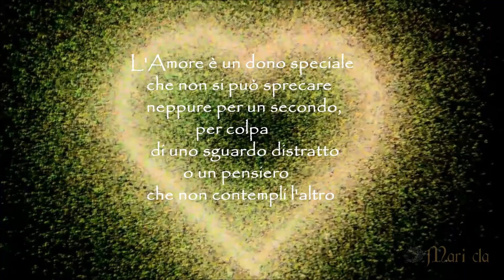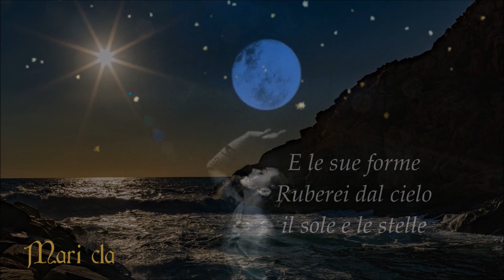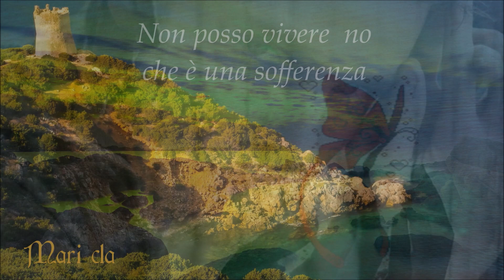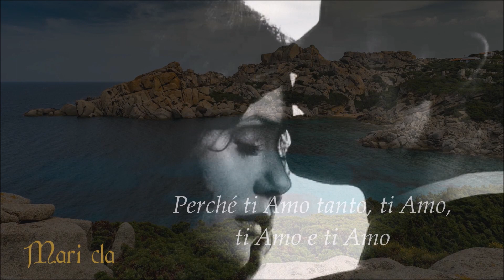Andrea Parodi & Al Di Meola ✫♡❤♡❤.✫ No Potho Reposare (Traduzione)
"Sangue e furia.
Ecco cosa deve scorrere nelle vene quando si Ama,
altrimenti lasciate perdere"

Video Tributo ad Andrea Parodi,  un artista di musica e di vita con una delle voci più belle di sempre, figlia di una terra meravigliosa, la Sardegna,  di cui  Andrea è stato una delle sue stelle più luminose.
 Un artista dalla voce celestiale con una professionalita e sensibilita superlativa purtroppo volato via troppo presto!

La poesia «A Diosa», meglio conosciuta con il suo primo verso «Non potho reposare», è opera di Salvatore Sini, noto come Badore Sini, avvocato affermatosi come scrittore e soprattutto come poeta. Viene musicata da Giuseppe Rachel, direttore della banda musicale di Nuoro. La poesia musicata è ancora oggi una delle esecuzioni immancabili nelle esibizioni di tutti i cori polifonici sardi. Il titolo originale della canzone sarda più famosa era “A diosa” - Dai diari inediti del suo autore, il poeta Badore Sini di Sarule, emergono i rapporti con il musicista Giuseppe
Rachel e la storia di come nacque il canto che nel tempo è diventato la colonna sonora della Sardegna.
 La prima esecuzione in assoluto del brano avvenne il 3 ottobre del 1915, in occasione di un lavoro drammatico, dato in teatro a favore dei richiamati che partivano per la prima Guerra mondiale. Una canzone, nata dunque in un clima di guerra, e di conseguenza di mobilitazione e di addii. Indubbiamente un clima simile a quello che si respirava allora in tutta l’Italia, e che sull’onda di quelle stesse emozioni portò alla nascita di tante canzoni di guerra.
Negli anni Sessanta “Non potho reposare” divenne il cavallo di battaglia dei cori polifonici folcloristici nuoresi, a cominciare dal Coro di Nuoro. Successivamente, “Non potho reposare” divenne patrimonio universale, entrando a far parte del repertorio di corali polifoniche, da citare tra queste: la corale Ennio Porrino di Nuoro, le corali Canepa e Vivaldi di Sassari; di complessi musicali, come I Bertas e I Tazenda, con l’insuperabile voce di Andrea Parodi; e di numerosi cantanti, come Maria Carta, Gianna Nannini, Katia Ricciarelli, Pierangelo Bertoli, la cantante israeliana Noa e recentemente dell’affermato tenore lirico nuorese Piero Pretti. Tutto questo ha portato alla diiffusione del brano in tutto il mondo, rendendolo internazionale.

Così, come Napoli ha per sua canzone rappresentativa “O sole mio”, Genova “Ma se ghe penso”, Milano “O mia bella Madonnina”, Nuoro (ma si potrebbe dire la Sardegna tutta) ha la sua “Non potho reposare”, quei nostalgici versi di Badore Sini, rivestiti un secolo fa dalla struggente musica di Peppino Rachel, che portano come un vessillo il nome della Sardegna nel mondo.

"No potho reposare amore ‘e coro
Pensende a tie so donzi momentu
No istes in tristura, prenda ‘e oro
Ne in dispiaghere o pensamentu
T'assicuro ch’ a tie solu bramo
Ca t'amo forte t'amo, t'amo, t'amo
Si m'essere possibile d'anghelu
S'ispiritu invisibile piccabo
Sas formas e furabo dae chelu
Su sole e sos isteddos e formabo
Unu mundu bellissimu pro tene
Pro poder dispensare cada bene
No potho viver no chena amargura
Luntanu dae tene amadu coro
A nudda balet sa bella natura
Si no est accurtzu su meu tesoro
E pro mi dare consolu e recreu
Coro, diosa amada prus ‘e Deus